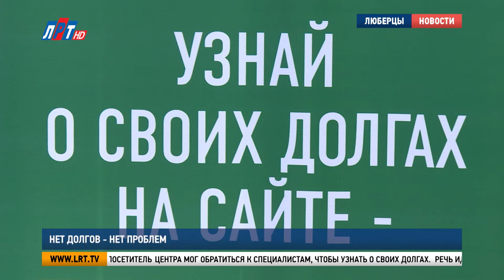Нет долгов - нет проблем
Незнание не освобождает от ответственности. Об этом люберчанам напоминают судебные приставы. Чтобы рассеянность не сыграла с плательщиками злую шутку, они предлагают проверить наличие задолженностей, не отвлекаясь от дел.

Для этого на 1 день мобильный пункт судебных приставов разместился в МФЦ на Звуковой.  Любой посетитель центра мог обратиться к специалистам, чтобы узнать о своих долгах.  Речь идет о несвоевременной уплате налогов, алиментов и коммунальных услуг. Задолжать государству по-крупному чревато серьезными последствиями.

Анна Трофимова, судебный пристав-исполнитель люберецкого отдела службы судебных приставов:
«Если у должника задолженность свыше 30 000 рублей, судебный пристав принимает меры по ограничению на выезд за границу, а также по лишению должника водительского удостоверения».

Проверить наличие задолженности можно, не выходя из дома. Для этого достаточно зайти на сайт, адрес которого вы сейчас видите на экране.

Дарья Борисова, Валерий Абсалямов.